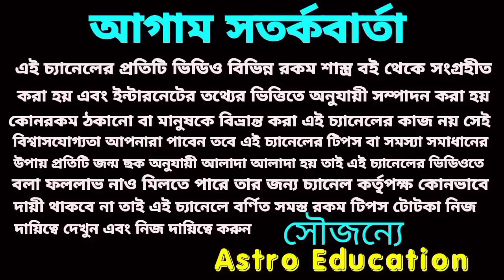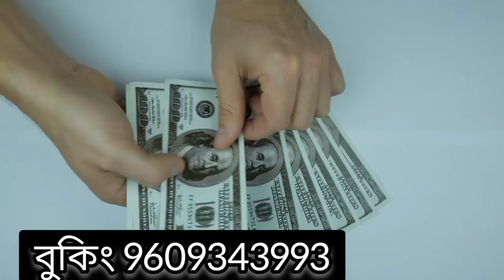6 May 2022 এই পাঁচটি রাশির হঠাৎ প্রাপ্তি হতে চলেছে!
এই পাঁচটি রাশির আগামীকাল হঠাৎ প্রাপ্তি ঘটতে চলেছে!